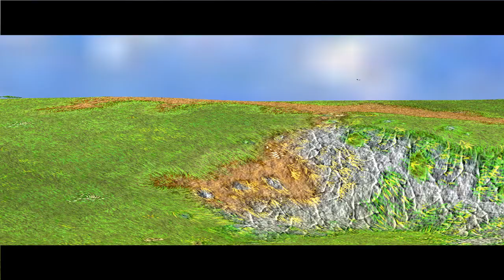Battle Realms Kenji's Journey Serpent Clan Cutscenes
141% 2.82K/2K ||. 4% 42/1K What tanks do you want me to talk and record about ?

141% 2.82K/2K ||. 4% 42/1K What tanks do you want me to talk and record about ?
Hi there and welcome to Battle Realms Kenji's Journey Serpent Clan Cutscenes from my playthrough i hope you enjoy it.

The plot mainly revolves around Kenji, the last heir to the Serpent's Throne. When he returns from exile, Kenji comes across bandits raiding a peasant village. From there, he can either save the peasants or help the bandits in ending them. If he chooses to save the peasants, he will follow the path of the Dragon clan. If he aids the bandits, he will follow the path of the Serpent clan.

In Kenji's Journey, the player may choose which territories he or she wishes to attack first. (Otomo, his lieutenant, gives you the options.) When Kenji returns from Malcomson, he must decide whether to rebirth the Dragon Clan and save the peasants honor with righteousness or take up reigns in his brother's and his father, Lord Oja's, footsteps and lead the Serpent Clan. Taking specific territories might give benefits, and other Zen Masters may join Kenji. Later on, the player can summon these Zen Masters from the Keep. The story focuses on an artifact Called Tarrant's Orb/Orb of the Serpent which Kenji and the other clans are seeking out. Kenji must get to the Orb before them.

There are four clans in the game: Dragon Clan, Serpent Clan, Wolf Clan, and Lotus Clan, each with their own motivations. The ancient Dragon Clan prizes honor above everything else and because of their devotion to such ideals, the Dragon deity assists them during times of great peril. The Serpent Clan, followers of Yin, have forgotten their honorable ways and have resorted to thievery and deceit. Wolf Clansmen prizes freedom above all else, while also being down-to-earth, hardworking people, and take a delight in nature. Lotus clansmen follow the Forbidden Path, which focuses on decay.